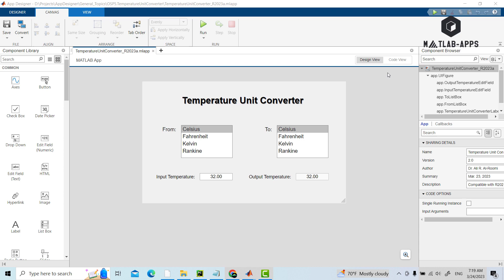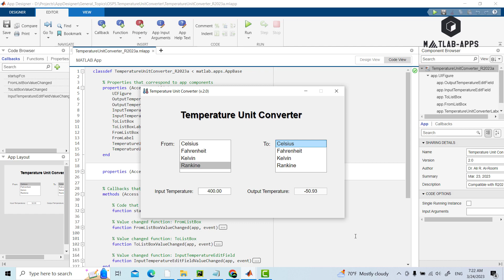MATLAB Apps: Temperature Unit Converter App Designed in MATLAB using App Designer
We introduce a user-friendly Temperature Unit Converter App designed in MATLAB using App Designer. This app allows you to easily convert temperature units between the four most popular units: Celsius (oC), Fahrenheit (oF), Kelvin (K), and Rankine (oR). With just a few clicks, you can enter a temperature value and select the unit you want to convert from, and the app will display the equivalent value in all other temperature units.

This app is perfect for anyone who needs to quickly and accurately convert temperature values in their work or daily life. Whether you're a scientist, engineer, student, or simply interested in learning about temperature units, this app is an essential tool. The intuitive interface and easy-to-use design make it simple for anyone to use, and the MATLAB code behind the app is fully customizable for those who want to further enhance the app's functionality.

Watch the video given below to see a demonstration of the Temperature Unit Converter App in action, and learn how you can download and use this powerful tool for your own temperature conversion needs.